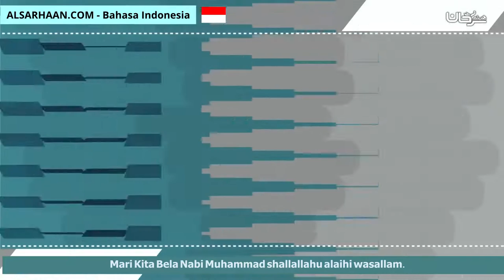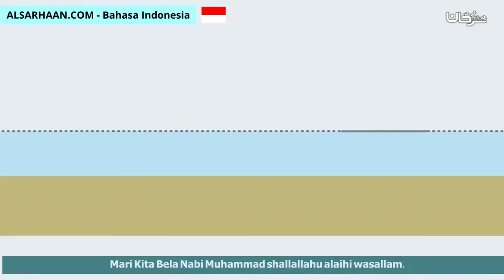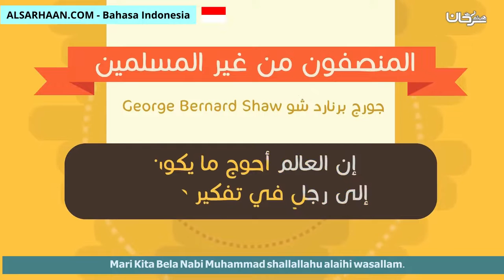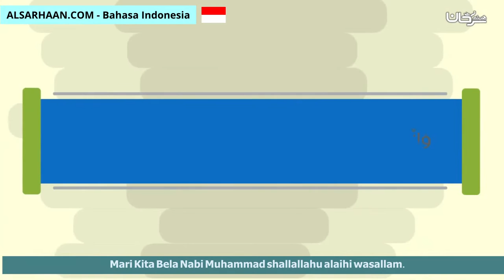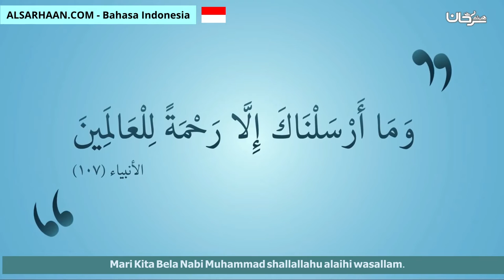Mari Kita Bela Nabi Muhammad Shallallahu Alaihi Wasallam انصر نبيك صلى الله عليه وسلم